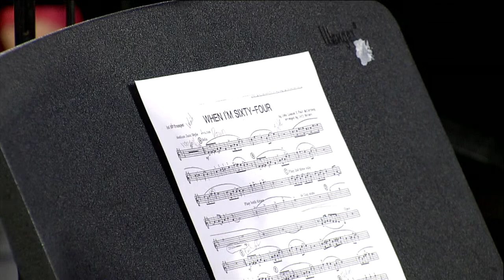Eaglecrest High School Graduation | 2022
Join us for this year's 2022 Eaglecrest High School graduation!